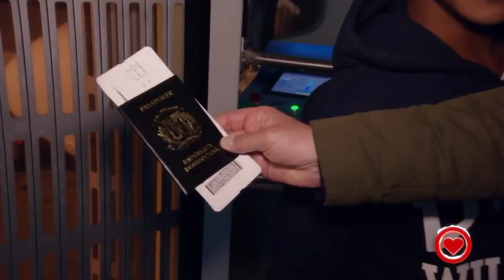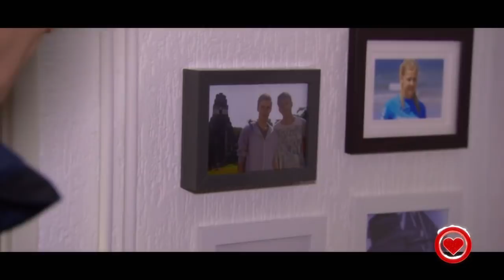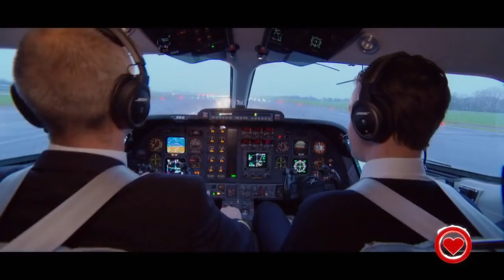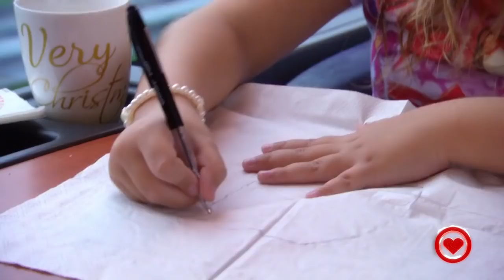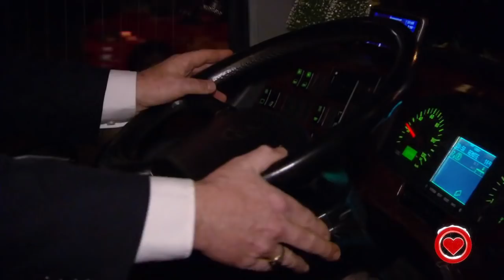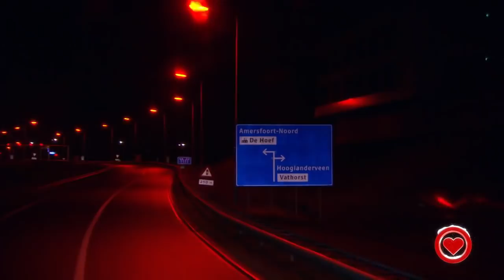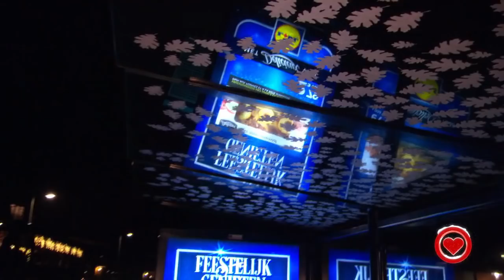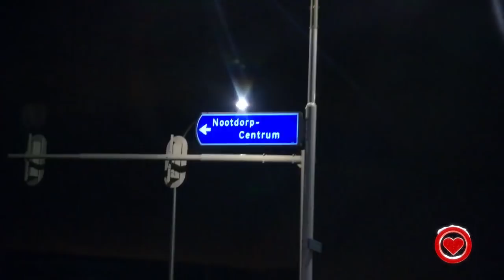All You Need Is Love Kerstspecial 2015 20151224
All you need is love kerstspecial 2015 Robert ten Brink RTL4. Mooie kerstshow.